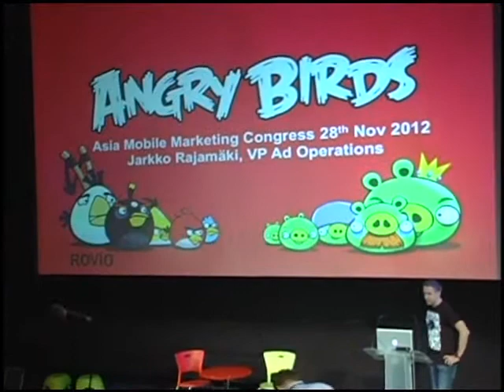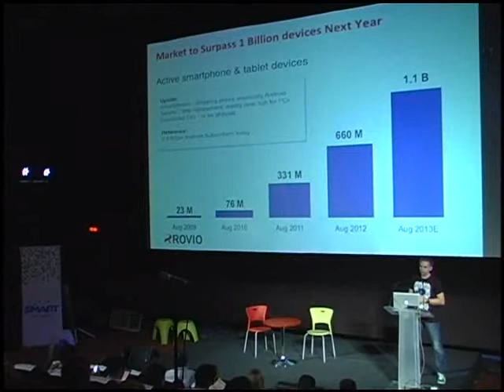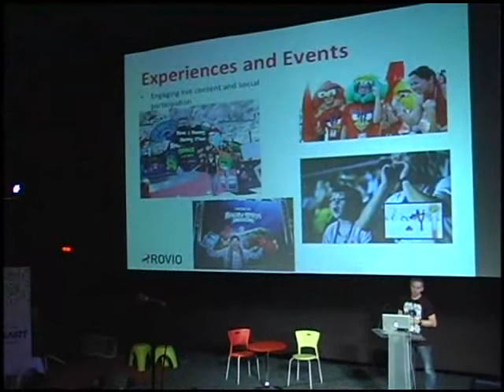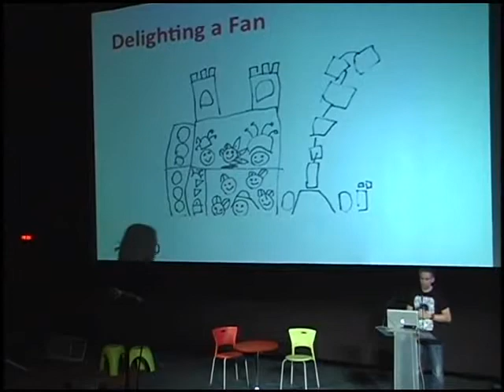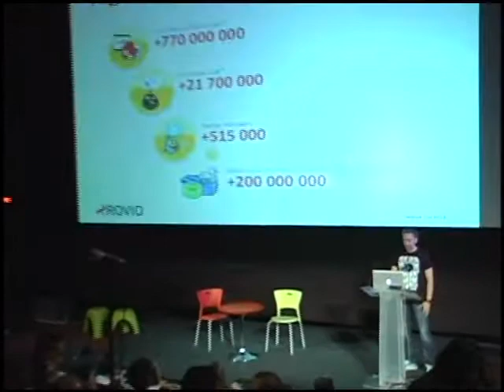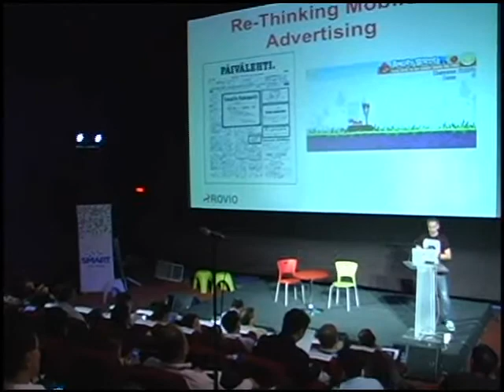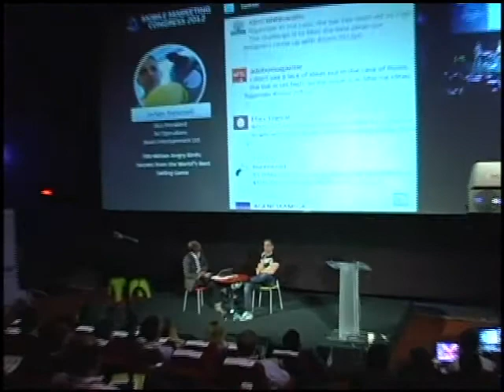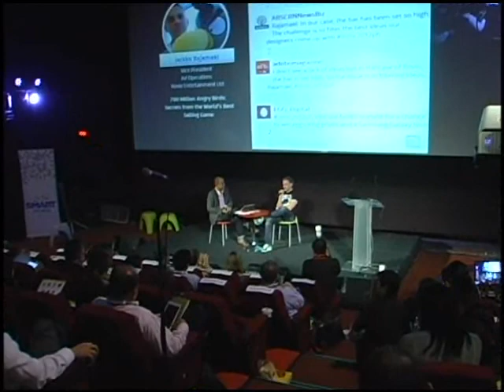700 Million Angry Birds: Secret from the World`s Best Selling Game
Jarkko Rajamaki, Vice President, Ad Operations, Rovio Entertainment LTD.